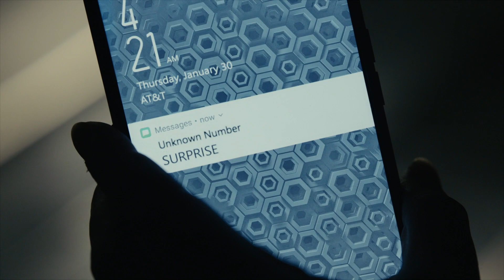Every Time The Invisible Man Becomes Visible | The Invisible Man (2020) | Fear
The Invisible Man doesn't always stay invisible. Here are some of his most chilling appearances in Leigh Whannell's 2020 horror, starring Elisabeth Moss.

From The Invisible Man (2020): Cecilia's abusive ex-boyfriend fakes his death and becomes invisible to stalk and torment her. She begins experiencing strange events and decides to hunt down the truth on her own..